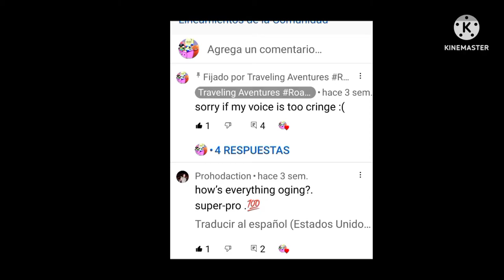My IRL Self's AU And Knuckles (CRINGE WARNING!!!)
Credits